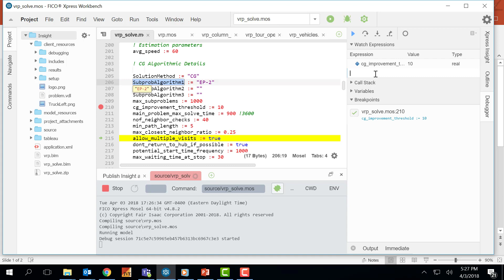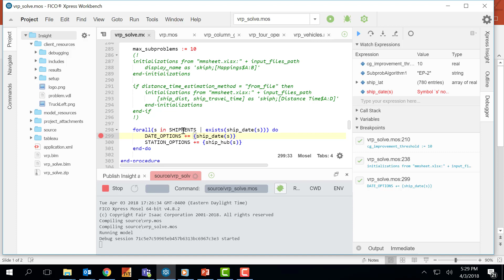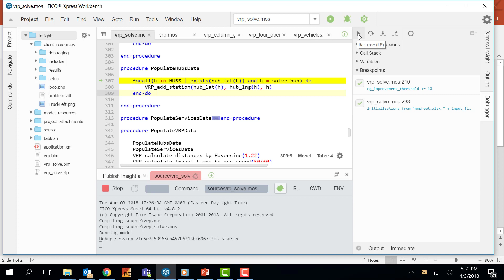FICO® Xpress Mosel #5: Debugging in FICO® Xpress Workbench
In this video, you will learn how to debug a FICO® Xpress Mosel model with FICO Xpress Workbench. The fully-featured Xpress Mosel debugger allows you to accomplish nine key tasks: 1) set and clear breakpoints 2) step over the next program statement 3) step into a subroutine call at the current statement 4) step out of the current subroutine call 5) view the current call stack 6) view the values of local variables within the current subroutine call 7) view the values of global variables in the main model 8) view the values of global variables defined in each package 9) evaluate expressions as you step through the program. Several of these tasks are highlighted in the video. This is the fifth of an 18-part tutorial series on Xpress Mosel, FICO’s market-leading analytic orchestration, optimization modeling, and programming language.